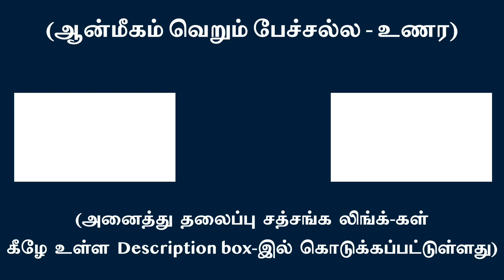உள் பார்க்கின்றவர்கள் மனத்தின் சேட்டைகளை நன்கு அறிவார்கள் | சுவாமி அருணாசல ரமணன்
Those who look within know the mischiefs of mind l Swami Arunachala Ramanan